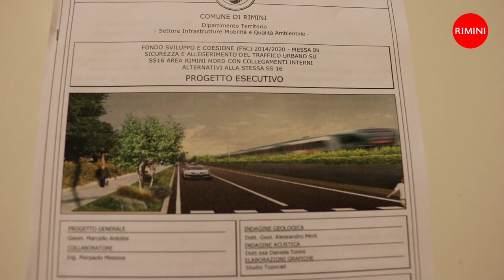allargamento dell'asse via Diredaua - Intervista a Frisoni Roberta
La Giunta approva il progetto esecutivo per l’allargamento dell'asse via Diredaua, Domeniconi, Caprara, Serpieri e Mazzini. Oltre 50 i milioni in campo nel complesso per la riqualificazione di Rimini Nord